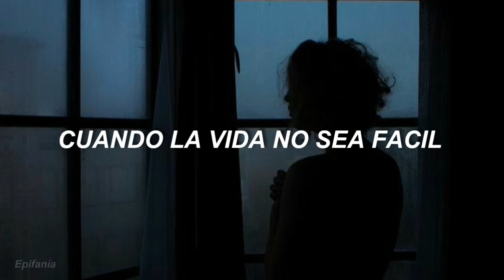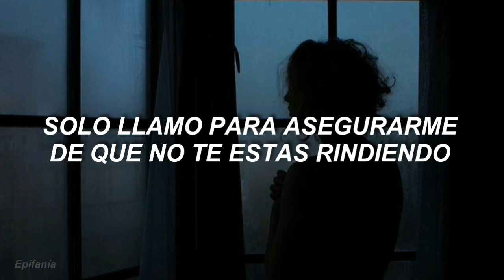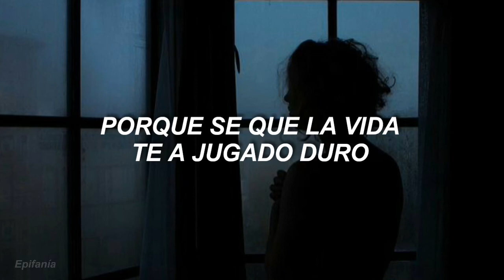Close Your Eyes - Felix Jaehn & Vize Ft. Miss Li (subtitulado al español )